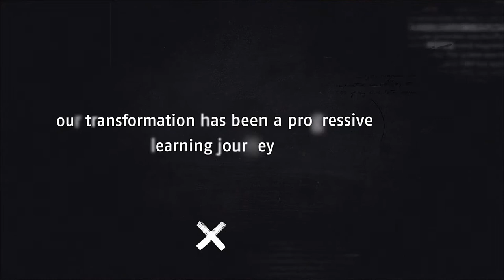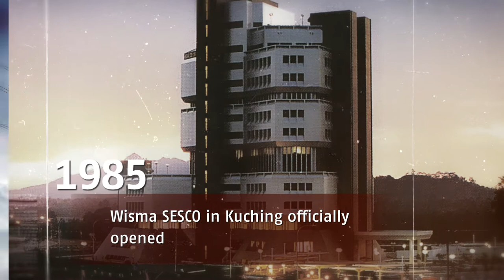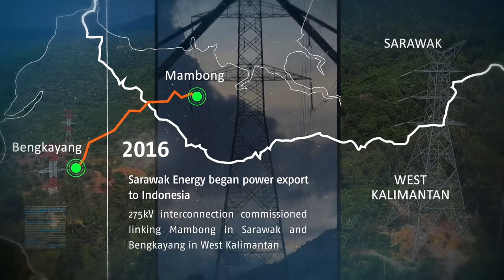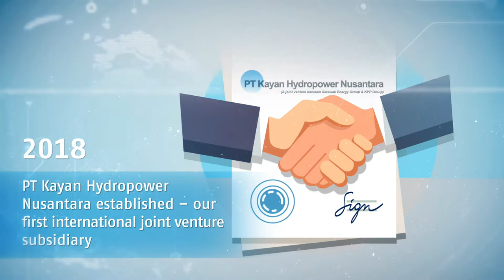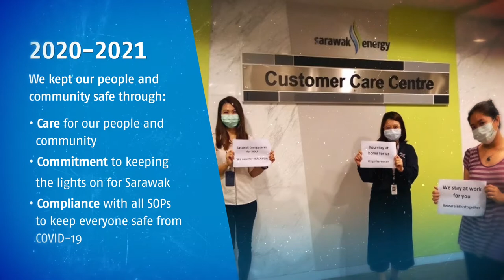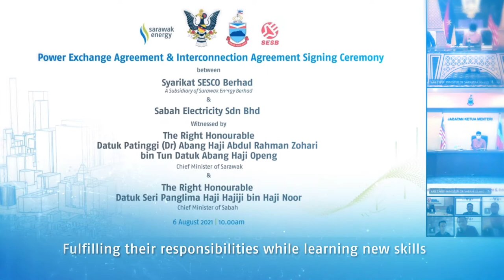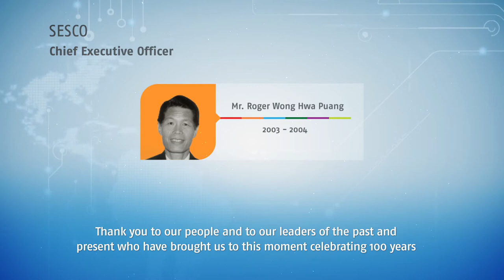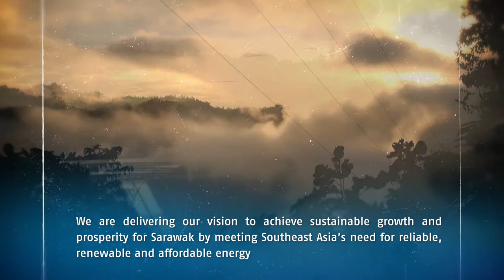100 Years of Powering Sarawak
From our humble beginnings as an Electrical Section during the Brooke Administration in 1921, Sarawak Energy has grown into a vertically integrated power utility and the largest renewable energy developer in Malaysia. Our vision is to achieve sustainable growth and prosperity for Sarawak and beyond by meeting the region’s need for reliable, renewable and affordable energy.

Over the past 100 years, we have undergone corporate transformation for continuous growth and value protection to maintain our license to operate.

As Malaysia’s largest renewable energy provider, Sarawak Energy has come a long way in our journey, and we continue to create space for growth towards realising our aspiration to be a renewable energy powerhouse in Southeast Asia.

Thank you to everyone who contributed to our progress. We look forward to another 100 years of powering Sarawak.